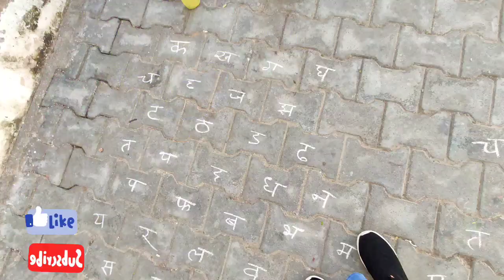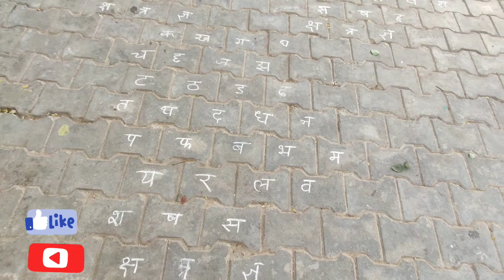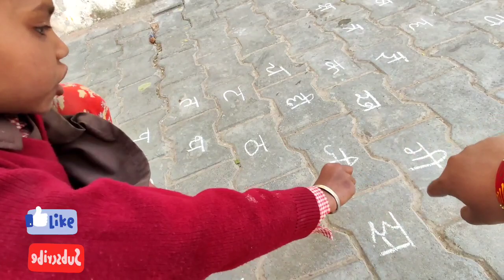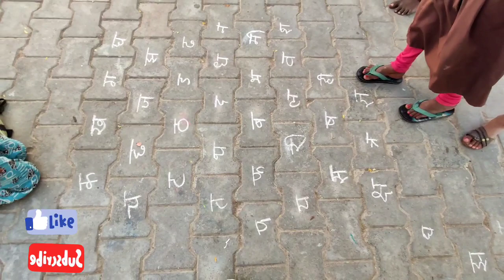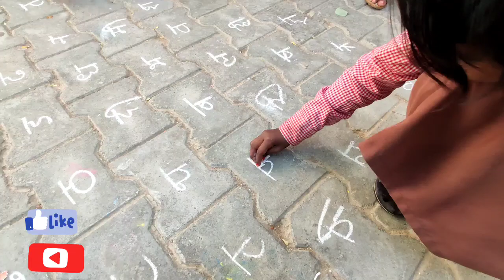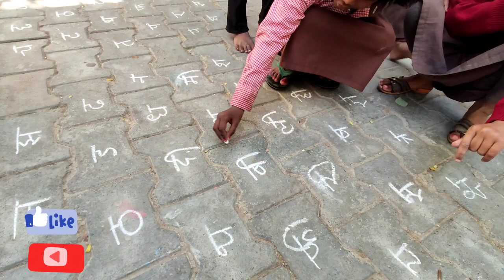ई की मात्रा को इस तरह से सिखाने पर बच्चों ने 2x स्पीड से आसानी से मात्रा सीखीfunteaching